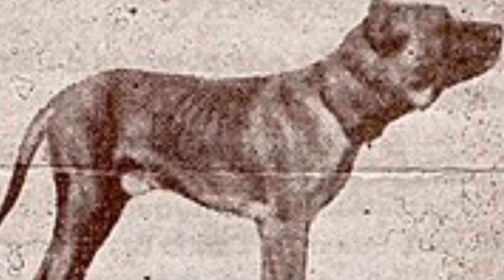CÃO BULLY KUTTA ATACA LEÃO E VEJA O QUE ACONTECEU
Este vídeo é informativo e educativo, com intuito de levar conhecimento a quem assistir.

Aqui no canal ZONA ANIMAL SELVAGEM nos empenhamos em trazer o melhor do mundo animal em formato de vídeos inovadores, onde você aprende, interage e se diverte assistindo as interações do reino animal.

✅SE VOCÊ QUER APRENDER A CRIAR UM CANAL COMO ESTE E AINDA GANHAR COM ELE NO YOUTUBE, CONHEÇA MEU CURSO

Grande Abraço!